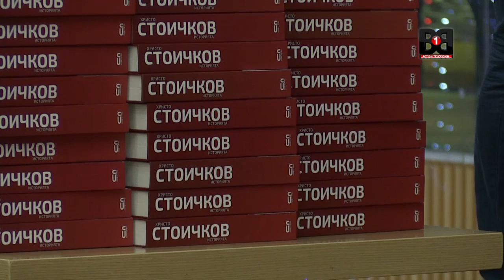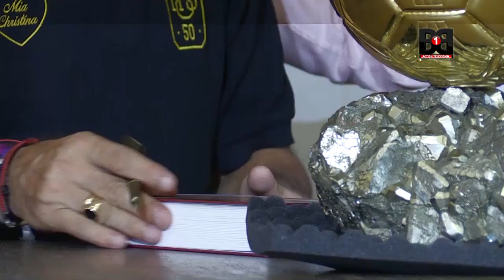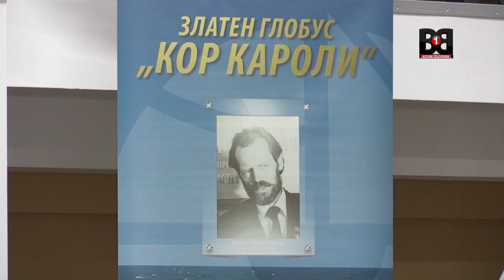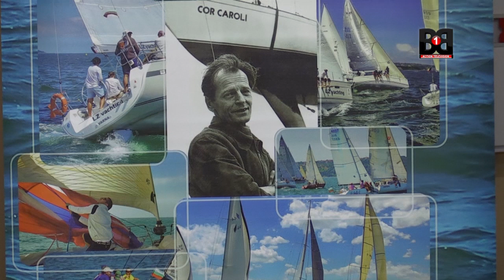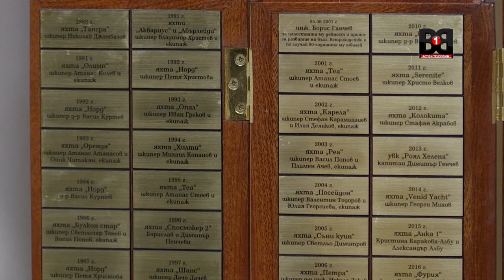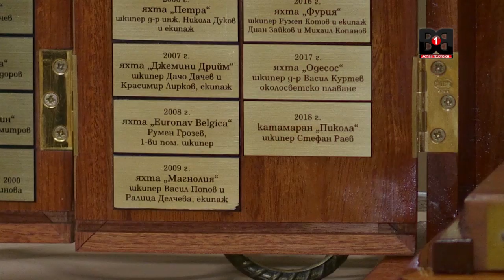Спортна Седмица 6